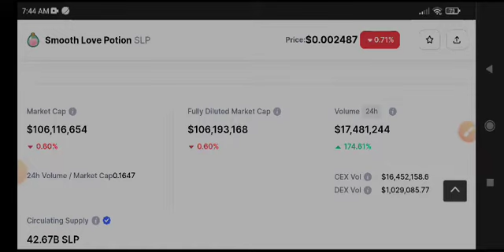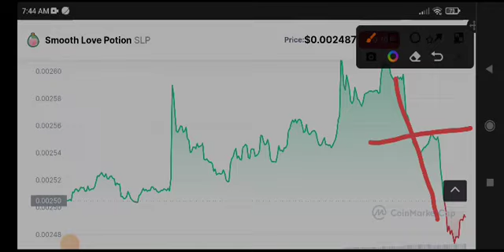SLP Price Prediction Today! SLP Coin News Today